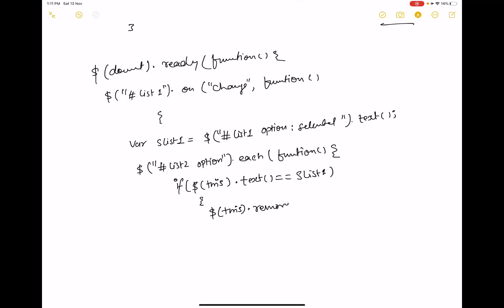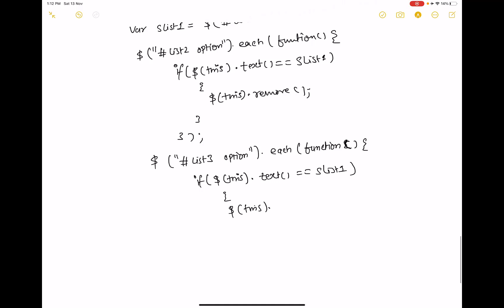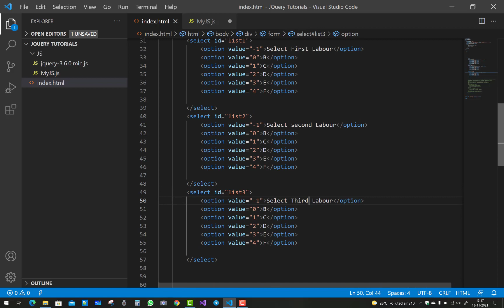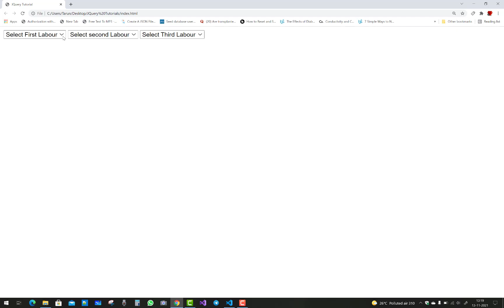ASP.NET CORE Tutorial For Beginners 105: Selected remove from Other SelectList | Duplicate Remove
In this video, I am going to show you, How to remove duplicate from list to list. I mean to say that , Here, I have three select list , when one item select in the list then the item will remove from other select list.